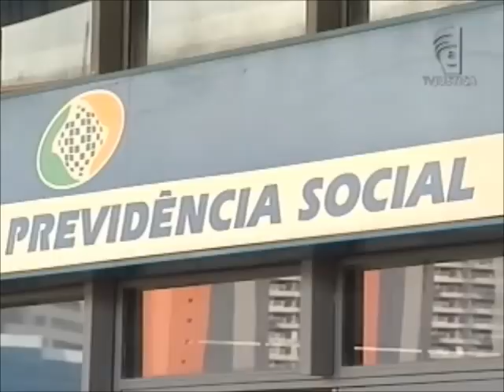Suzane Richtofen INSS (03/05/13)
O INSS quer de volta aos cofres públicos as pensões recebidas por pessoas que mataram para se beneficiar com o patrimônio da vítima. Suzane Richthofen, que matou os pais por causa de dinheiro, encabeça a lista da instituição.